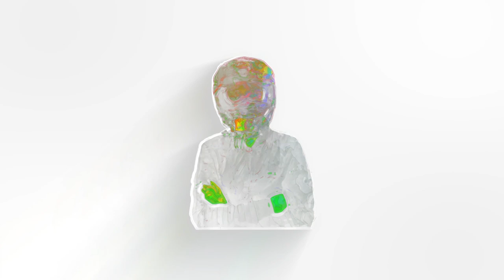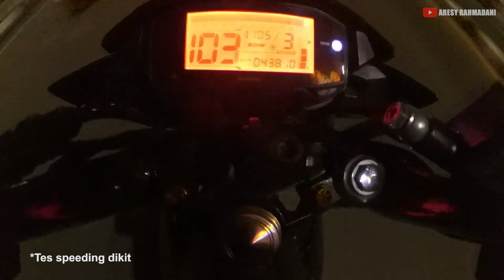NIGHT RIDE SANTAI RASA ROAD RACE!!! feat. Motovlogger Gresik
guys... kali ini gue nyobain night ride santai perdana sama anak-anak Motovlogger Gresik. Yang ngikut lumayan banyak total 9 orang, disini gue keliling seputar wilayah Gresik aja seperti apa sih kondisi Gresik pada saat malam hari. Night ride santai kali ini ada bumbu rasa rasa roadracenya dikit wkwkw... gasss!!!
Selamat Menyaksikan!